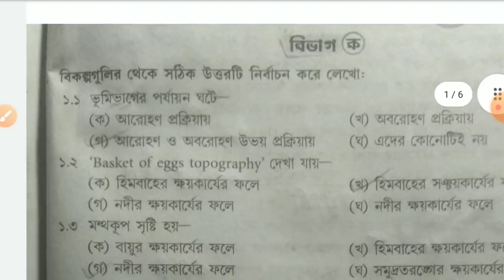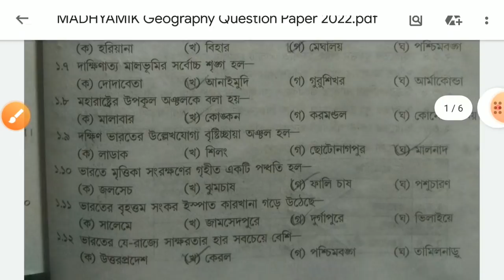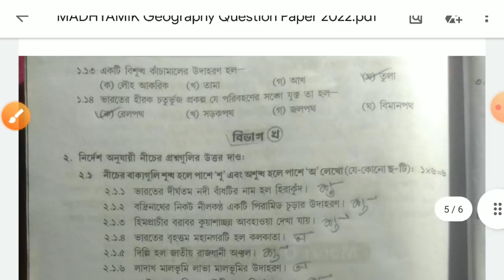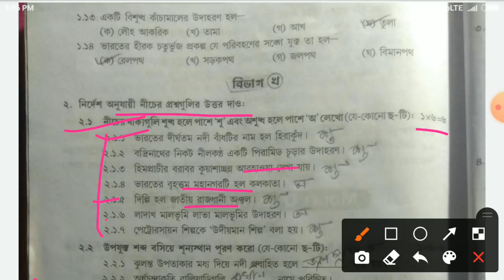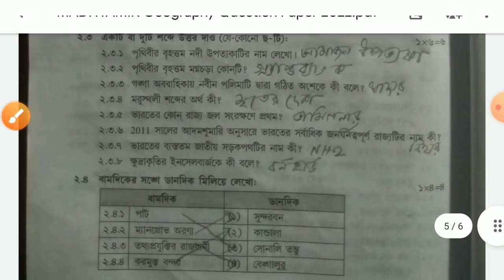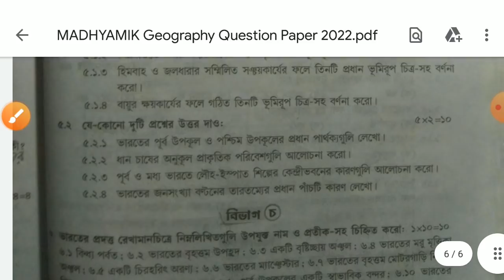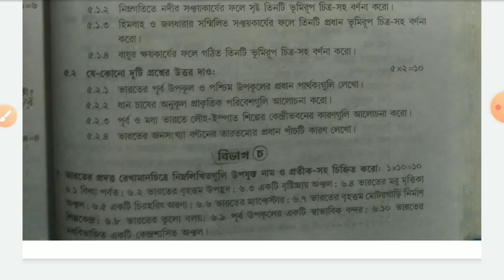Madhyamik Geography Exam Paper 2022, Answer Key | Class 10 Final Exam Question paper 2022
Madhyamik Geography Exam Paper 2022, Answer Key Class 10 Final Exam Question paper 2022//Madhyamik geography question answer paper 2022.